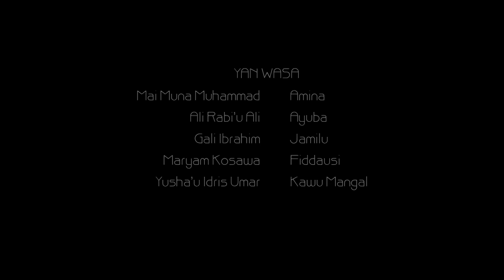MIJI NA GARI Latest Hausa film with English subtitles